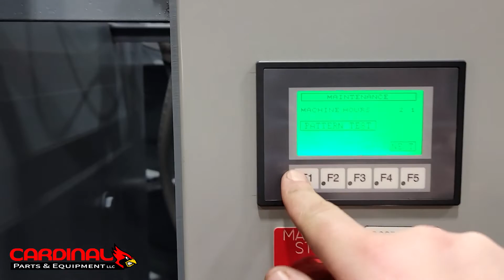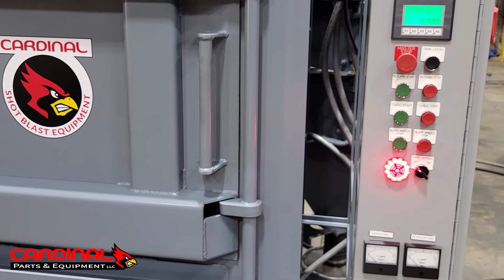1471 & 1472- VIDEO RUNOFF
Video runoff of (2) Cardinal 36 Tables.